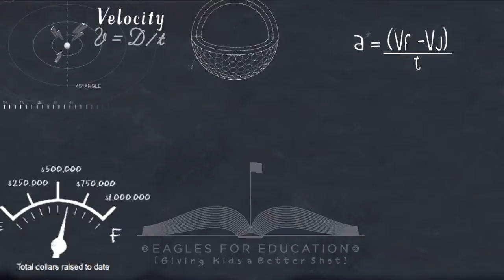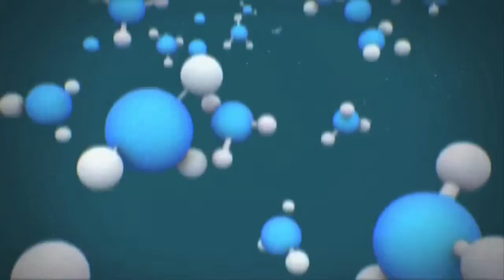STEM Zone US Open Day 1 Group 14